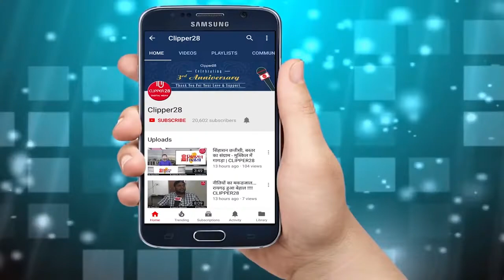सही मार्ग पर चलने को नाट्य कला के माध्यम से विवेकानंद जी ने किया प्रेरित | CLIPPER28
सही मार्ग पर चलने को नाट्य कला के माध्यम से विवेकानंद जी ने किया प्रेरित

सीतापुर अग्रसेन भवन में छात्रों को आज विवेकानंद युवा क्रांति टीम सीतापुर के द्वारा विवेकानंद जी के कार्यों व उनके मार्ग पर चलने हेतु नाट्य कला के माध्यम से अवगत कराया गया, जिसमें छात्र छात्राएं सहित काफी संख्या में सर्वधर्म समभाव के लोग उपस्थित रहे। विवेकानंद युवा क्रांति टीम समय समय पर नवयुवकों को सही मार्ग दिखाने और जागरूक करने के लिए तरह तरह के कार्यक्रम का आयोजन करते रहती है।